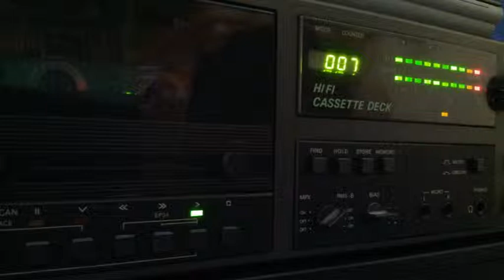[Tape 084] Loveparade 2003-26 Alexander Kowalski - Disko [side B]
Hier die B-Seite des Tapes,
auch hier bitte bekannte Platten kommentieren, vielen Dank.
Habt Spass beim Hören...